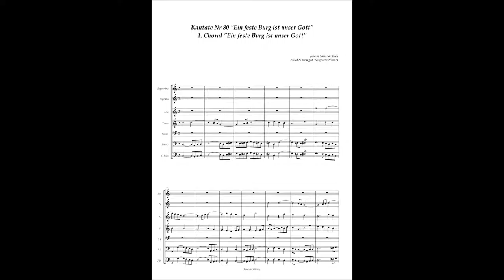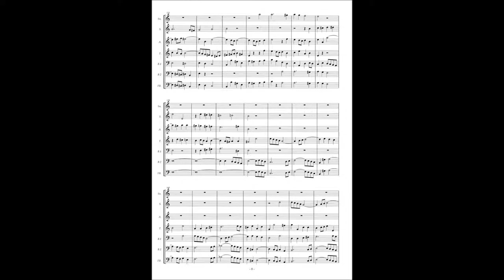Johann Sebastian Bach, Cantata No 80 / 1 Choral ʺEin feste Burg ist unser Gottʺ(version 2)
Johann Sebastian Bach, Cantata No.80 ʺEin feste Burg ist unser Gottʺ BWV 80